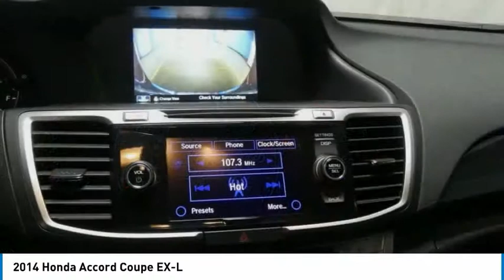2014 Honda Accord Coupe 19HV47A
2014 HONDA ACCORD COUPE Tyler, TX
Stock# 19HV47A